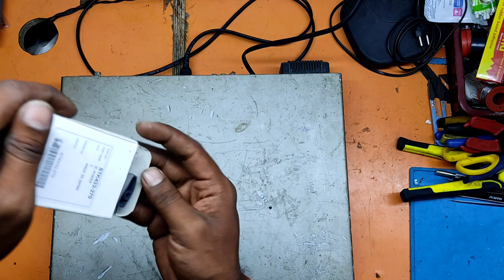Pioneer XV DV 434 DVD Home Theater Protect mode fault Fixed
In this Video I'll Show You how to fix Pioneer XV DV-434 DVD Home Theater Protection mode Fault Fixed in Tamil.

IF Any one Need Service for Your AMP, AVR please comment me, i'll fix it

Shop Address:
FIX AVReceiver,
Shree Sai Service Center,
M. Balaji
103, Poongavanathaman Koil Street,
Vasanthapuram,
Opposite to DMK Office
Vellore-632001

Only Call Me In case of Emergency
Becoz  in work I am not answering calls properly.

Any Suggestion please tell and i'll ready to hear it.